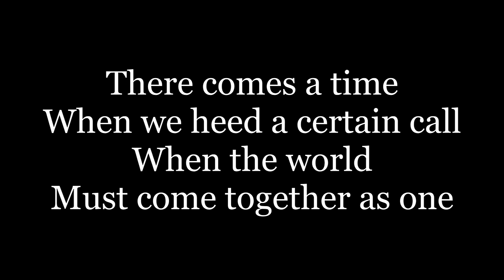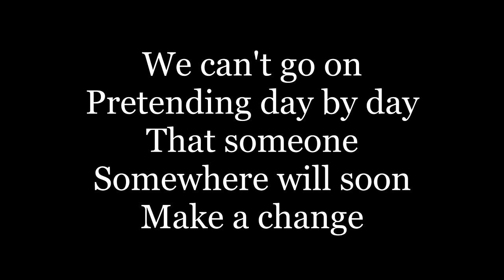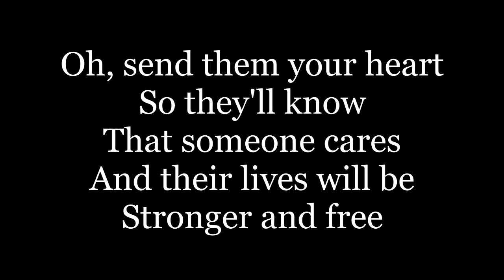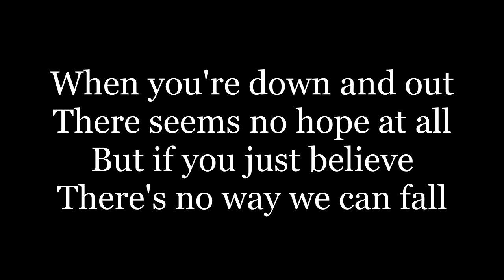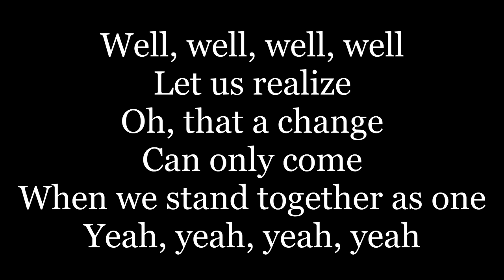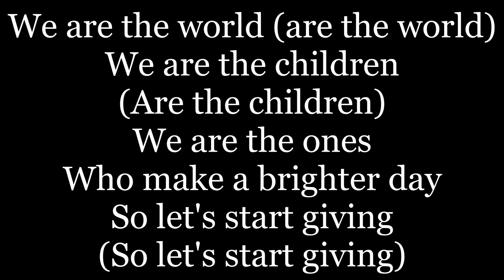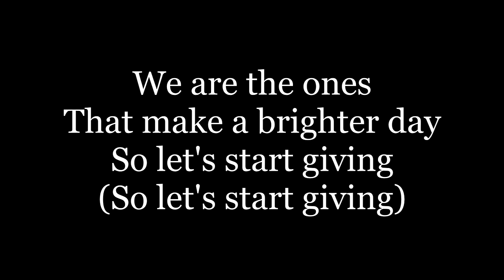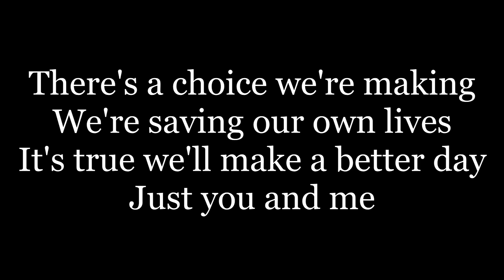U.S.A. For Africa - We Are The World (lyrics)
Oh, and it's time to lend a hand to life
Pretending day-by-day
That someone, somewhere soon make a change
It's true we'll make a better day, just you and me
Oh, send them your heart
So they know that someone cares
Oh, there's a choice we're making
Oh, that a change can only come
When we stand together as one, yeah, yeah, yeah
It's true we'll make a better day, just you and mee
We are the world (are the world)
We are the children (are the children)
We are the ones who'll make a brighter day, so let's start giving (so let's start giving)
There is a choice we're making
Oh, let me hear you!
We are the world (we are the world)
We are the children (said we are the children)
We are the ones who'll make a brighter day so let start giving (so let's start giving)
It's true we'll make a better day, just you and me, come on now, let me hear you
We are the children (we are the children)
It's true we'll make a better day, just you and me, yeah
And we're saving our own lives
We are the world, we are the world (are the world)
We are the children, yes sir (are the children)
We are the ones that make a brighter day so let's start giving (so let's start giving)
It's true we'll make a better day, just you and me, ooh-hoo!
We are the world (dear God) (are the world)